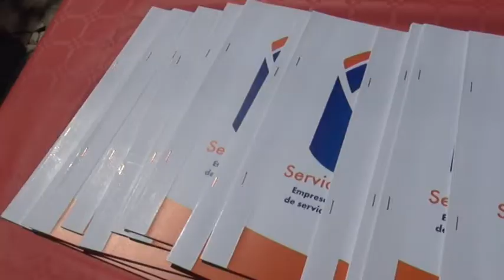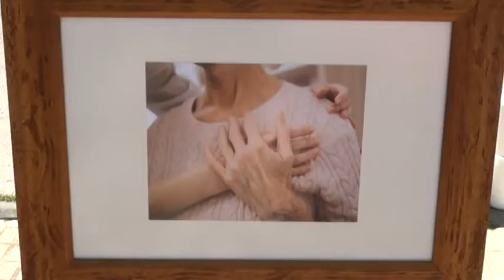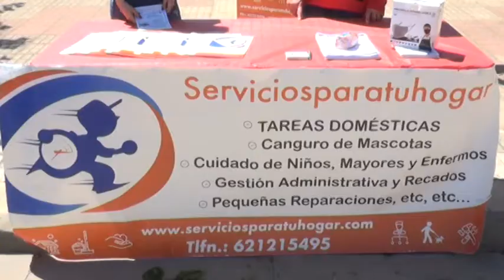Mesa Informativa 'Servicios para tu Hogar'